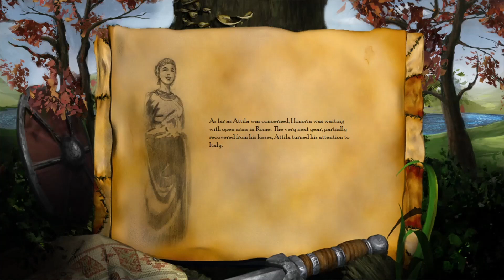Attila The Huns Story Age of Empires II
Barbarian hordes feast on the dying Roman empire. The most dangerous of these invaders are the Huns and their ferocious king, Attila. After pouring out of the Caspian steppes, looting and burning all the while, the Huns become so powerful that the Roman Empire is forced to pay a tribute to Attila. But the king of the Huns is still not satisfied, and he mobilizes his horsemen to invade Gaul and eventually Rome itself! Can nothing stop the brutal Attila?